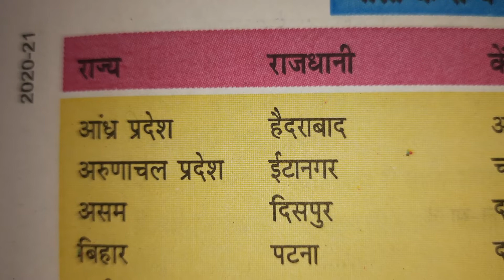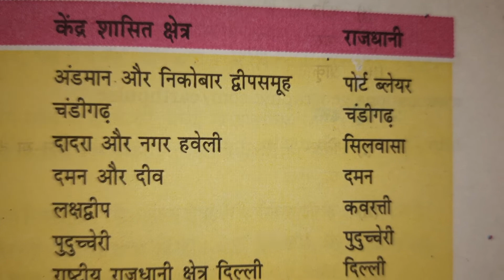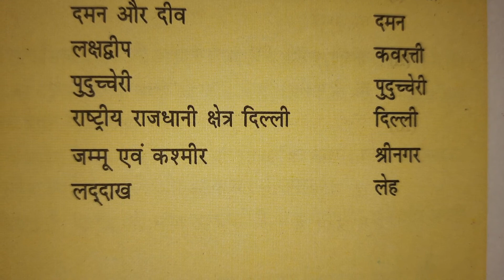भारत के राज्य और केन्द्रशासित क्षेत्र की राजधानी all states capital and union territory capital